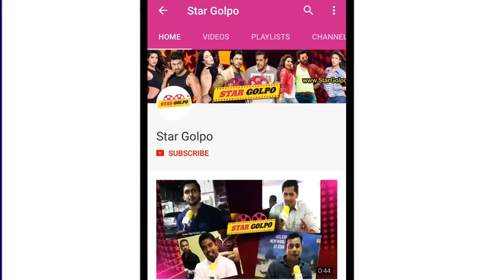হাতে মোবাইল নেওয়ায় Alia কে নিয়ে সমালোচনা! Sanjay প্রস্তুত হচ্ছে Yash এর সাথে লড়ায়ে ! Star Golpo